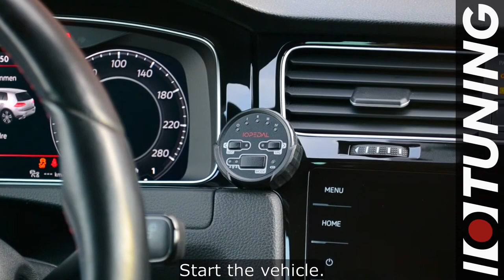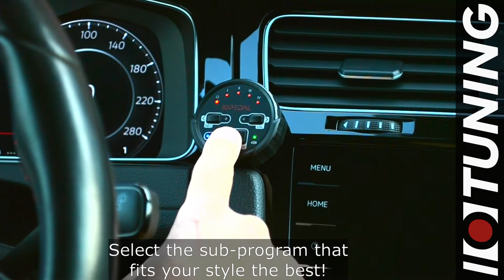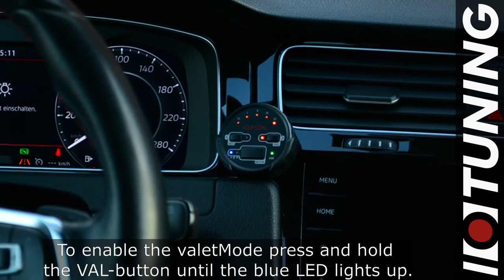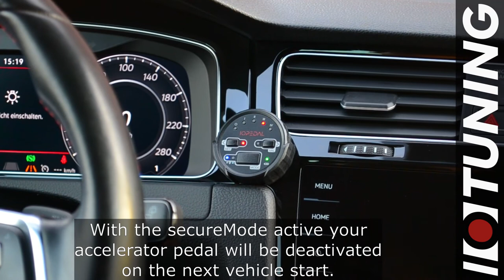IOPEDAL - Remote Control Manual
In this video all common remote control functions are explained.